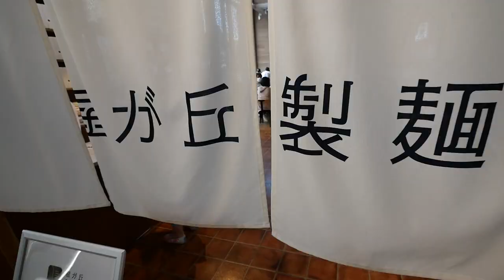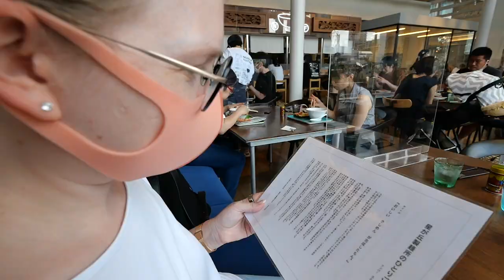名古屋名物『きしめん』が美味すぎた！【星ヶ丘テラス】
今回は名古屋のおしゃれエリア『星ヶ丘テラス』に遊びに行ってきました！
名古屋名物の『きしめん』を食べながらショッピングする週末デートです！

15%OFF特別割引コード : LT VLOG15  　(期限なし)

海の日キャンペーン実施中（7/2～7/23）
期間中バックパックをご購入いただくとオリジナルトートバッグとトラベルポーチをプレゼント！